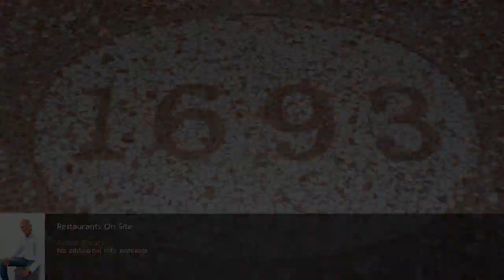Relais Ca- Sabbioni 5⋆ Review 2019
Relais Ca- Sabbioni 5⋆

Along the River Brenta, Relais Ca' Sabbioni is a 16th century Villa with elegant design rooms. resorts Relais Ca- Sabbioni. Venice is just a 15-minute drive away and it features an à la carte restaurant. travel Relais Ca- Sabbioni. Ca' Sabbioni Relais features contemporary rooms with parquet floors, flat-screen TV and a mini-bar. luxury Relais Ca- Sabbioni. Some rooms and suites overlook the nearby river or the garden. Hotel 30176. Others have a balcony. Review 30176. Oriago center is a 10-minute walk along River Brenta or 5-minute ride on the Relais' free bikes. spa 30176. The A57 Motorway is just 1.9 mi away. resorts 30176. The à la carte restaurant offers a wide selection of dishes from Veneto. travel 30176. A buffet breakfast is served every morning. luxury 30176. Upon request, guests can enjoy massages and other beauty treatments. Hotel Marghera.  . Review Marghera.